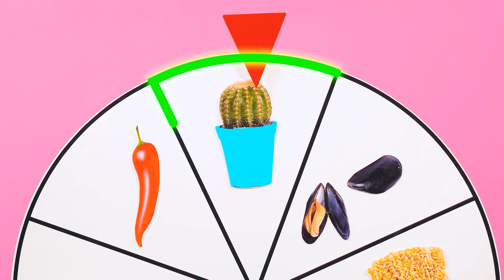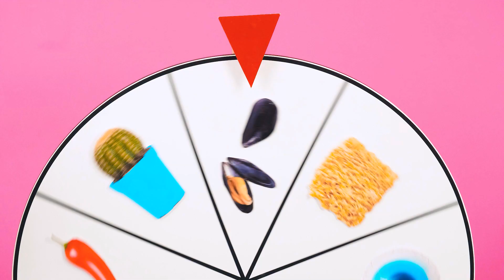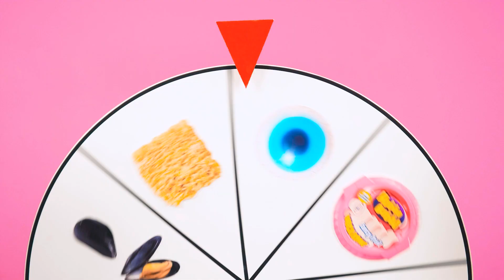Défi De Décoration De Gâteau #2 par BaRaDa Challenge